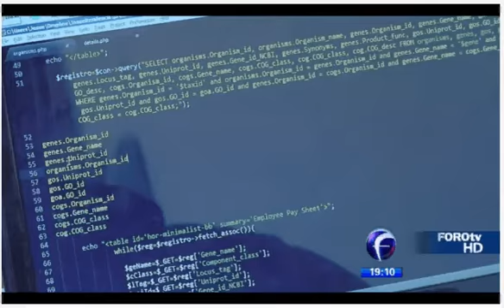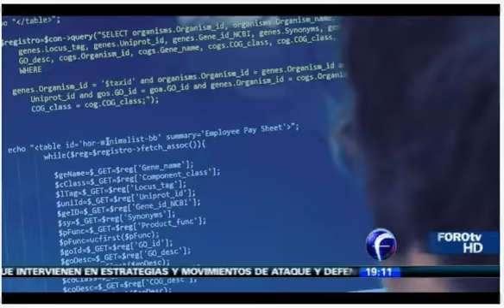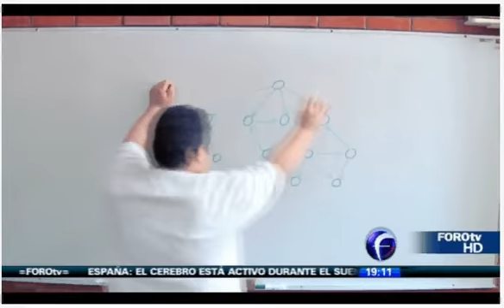UNAM-CCG Dr. Julio Freyre. Biología de Sistemas.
UNAM-CCG Dr. Julio Freyre. Biología de Sistemas. Cómo puede impactar a la sociedad esta nueva forma de hacer biología. Abril 2015